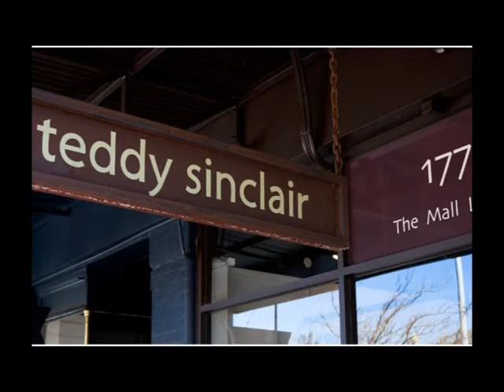Teddy Sinclair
Graham Pinning - Teddy Sinclair